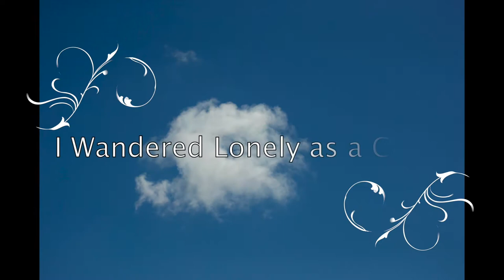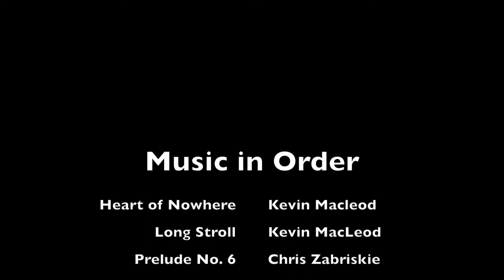Landscape and Nature Photography - Ullswater, Lake District National Park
In this video I head for Ullswater in the Lake District National Park to photograph the daffodils, made famous by the great William Wordsworth. However, en-route, I get distracted by an early morning lakeside scene, ditch my initial plans and head down to the shore to shoot a glorious sunrise. The daffodils wait a little while...but I eventually meet their acquaintance.

Prelude No. 6 - Chris Zabriskie